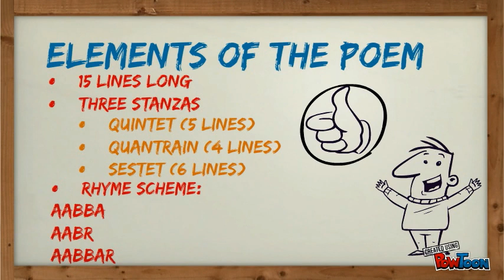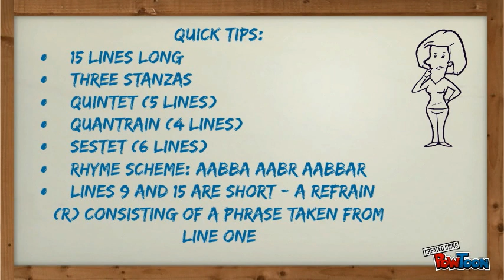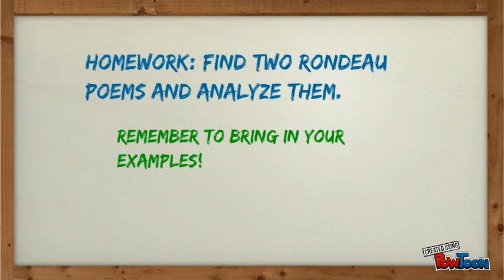Rondeau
How to create a Rondeau Poem-- Created using PowToon -- Free sign up . Make your own animated videos and animated presentations for free.  PowToon is a free tool that allows you to develop cool animated clips and animated presentations for your website, office meeting, sales pitch, nonprofit fundraiser, product launch, video resume, or anything else you could use an animated explainer video. PowToon's animation templates help you create animated presentations and animated explainer videos from scratch.  Anyone can produce awesome animations quickly with PowToon, without the cost or hassle other professional animation services require.